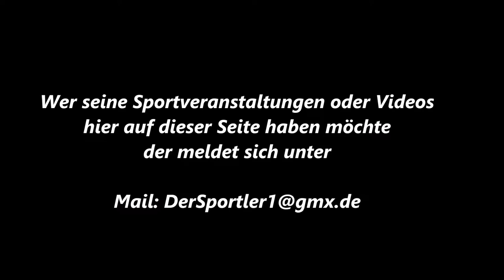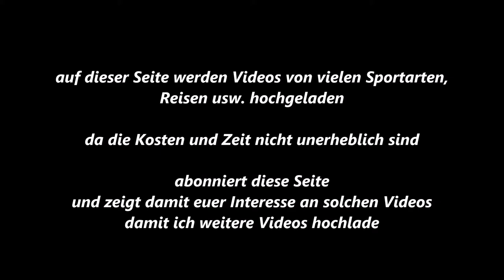95 * Der Sportler * Traber * Gelsentrab * 6. Rennen * I'm happy mit Reinier Feelders * 16.01.2018